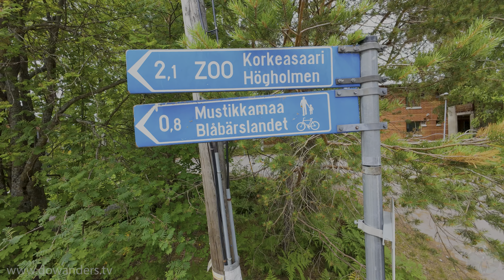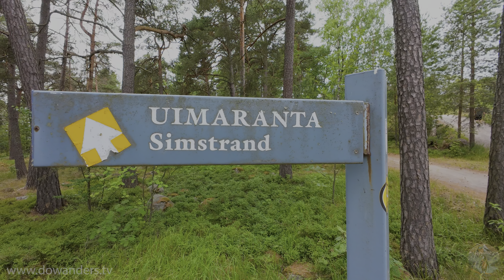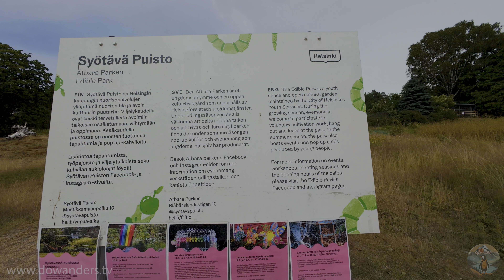Mustikkamaa & Tuska 2024 // 4K HDR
A small walk through Mustikkamaa and it's beach, ending at the location of Tuska 2024 in Helsinki.

00:00 Kulosaari Metro
02:04 Kulosaari
11:22 Bridge to Mustikkamaa
14:07 Mustikkamaa
23:18 Mustikkamaa Swimming Beach
30:40 Edible Park
32:52 Entrance to Korkeasaari Zoo
35:50 Bridge to Kalasatama
39:02 Kalasatama
44:05 Ducks at Kalasatama Park
48:03 Arriving at Tuska Avenue